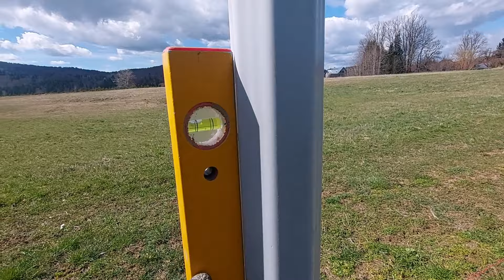Produžetak nove ograde u voćnjaku - Univerzalno žičano pletivo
U ovom videu prikazujemo kako produžiti ogradu u voćnjaku koristeći univerzalno žičano pletivo. Kroz jednostavne korake, pokazujemo vam kako pravilno postaviti i pričvrstiti pletivo, obezbeđujući dodatnu zaštitu za vaše biljke i voćke. Pratite nas i saznajte sve potrebne tehnike i savete za efikasnu izgradnju ograde koja je dugotrajna i stabilna.

Ako želite da unapredite svoj voćnjak i obezbedite ga od životinja ili spoljnog uticaja, ovaj video je za vas!

OGRADA - Univerzalno žičano pletivo

👉 Uključi 🔔 da dobiješ obavještenja za NOVI video.

Voćnjak
Univerzalno žičano pletivo
Produžetak ograde
Ograde za voćnjak
DIY ograde
Pletivo za voćnjak
Poljoprivreda
Voćarstvo
Gradnja ograde
Pletivo za ograđivanje
Ograde DIY
Kako postaviti ogradu
Zaštita voćnjaka
Saveti za voćnjak
Poljoprivredni radovi